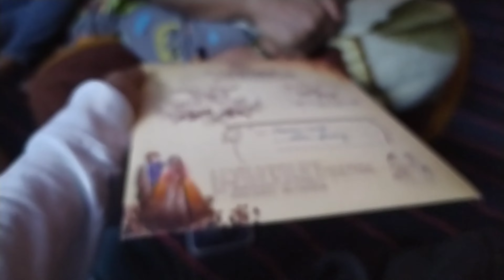Jerry kyon rone lagi thi🥺?